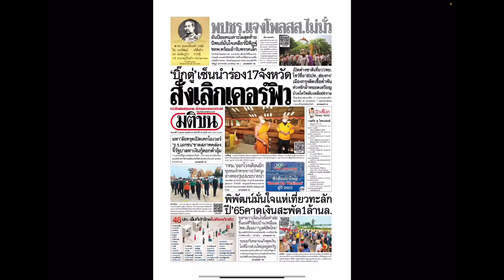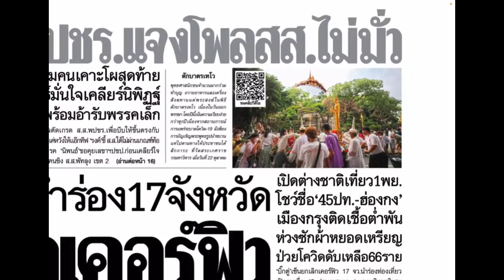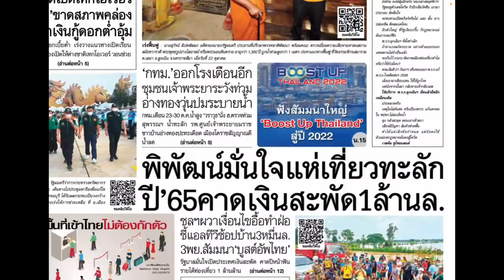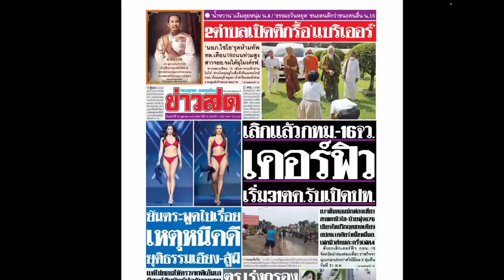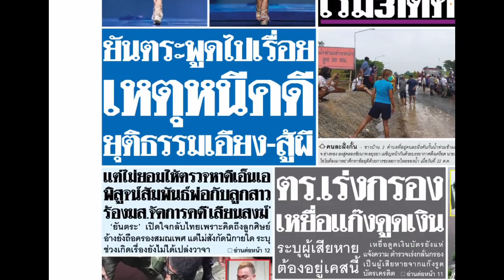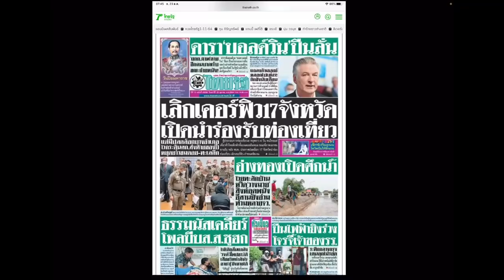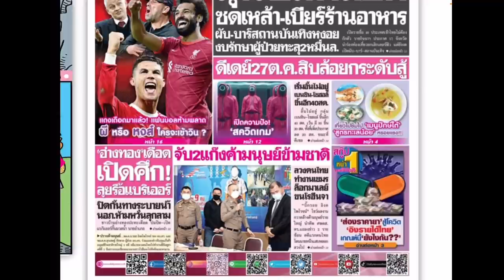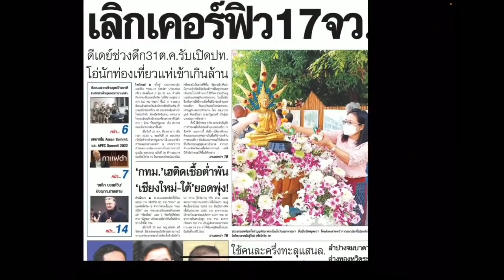ข่าว หนังสือพิมพ์ หน้า1 เสาร์ 23 ตุลาคม 2564 วันปิยมหาราช